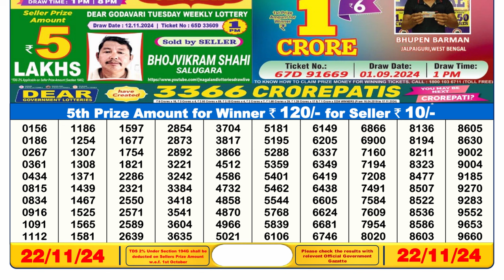🔴LIVE | Lottery Sambad Result 6PM | (22-11-2024); Dear Dasher Friday